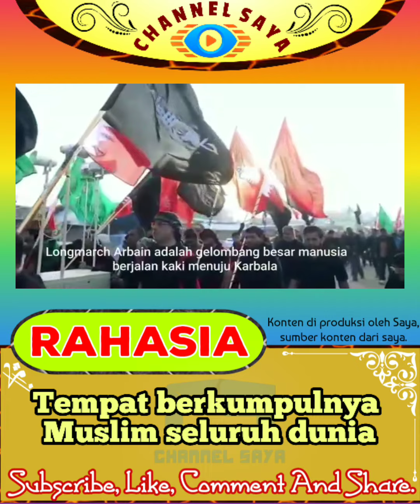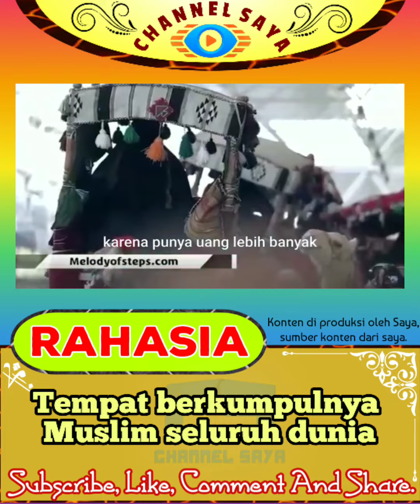Umat Manusia Wajib Tahu, Tidak Hanya muslim, semua agama berkumpul disini.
Menuntut ilmu adalah takwa. Menyampaikan ilmu adalah ibadah. Mengulang-ulang ilmu adalah zikir. Mencari ilmu adalah jihad.